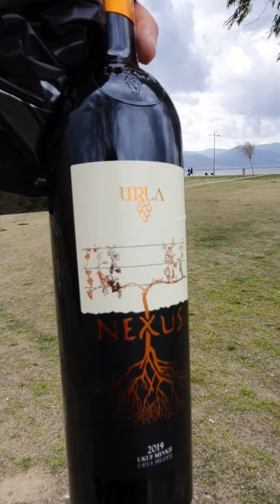French Couple Earth Tour by Bikes + 2 babies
I was waiting for them with local Turkish wine !

for more information pls visit